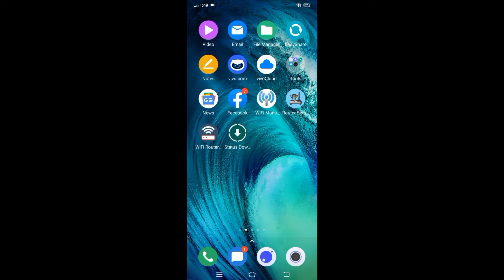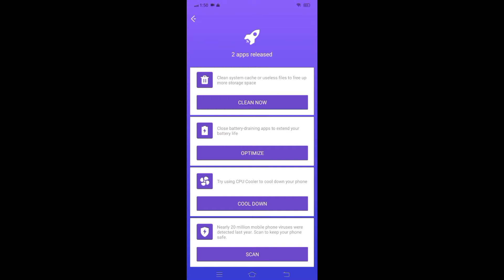Fix lag 100% after 2.0 update pubg / BGMI How to fix lag in pubg /BGMI easily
Helo guys
Today in this video i am gonna show you How to fix lag in PUBG / BGMI.

Download nox cleaner in play store

# nox cleaner

# nox cleaner

# nox cleaner

# nox cleaner

# nox cleaner

# nox cleaner

Download and installed it and fix your lag in pubg this is very useful app fix lag 100%

track .lost sky -  fearless part 2( chris linton)

Music

Song                fearless part 2

artist                lost sky ,chris linton

Lisences
AEI (on the behalf  of NCS),Latin auto perf,ASCAP, feather stone music published latine Autor, Abramus ,Digital and 10 music right societies